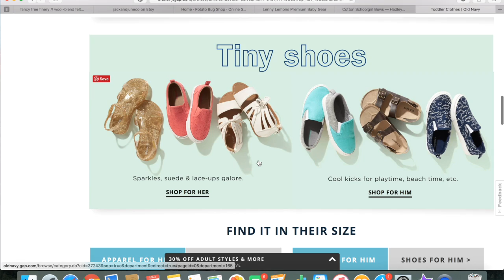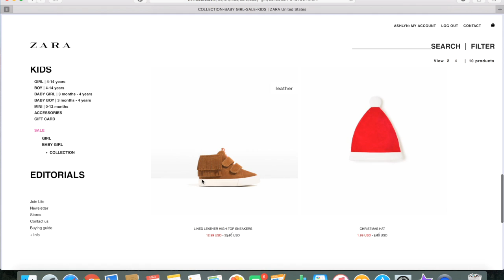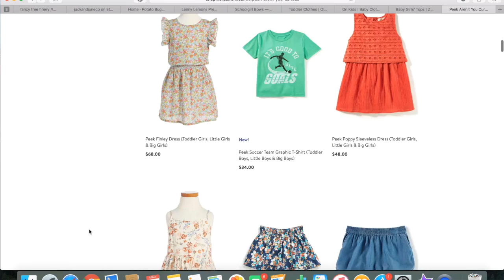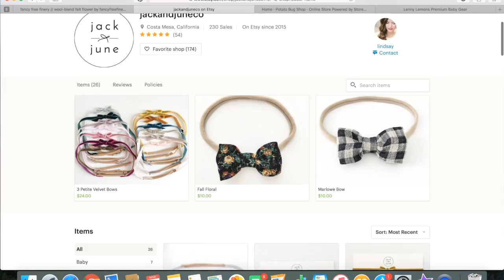BEST PLACES TO BUY KIDS CLOTHING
Showing you a round up of my favorite places to shop for kids clothing. Everywhere from Target to Zara to small shops, I'm giving you my tips and ideas on when to splurge.